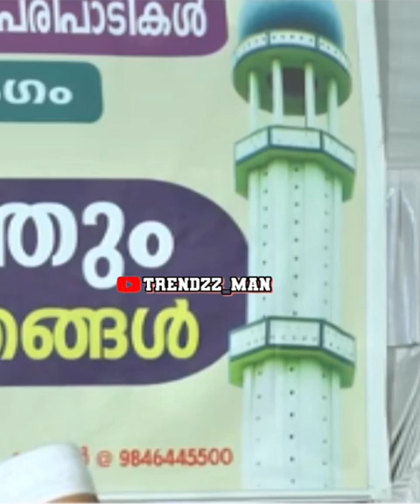Usthad hafiz Sirajuddin al qasimi